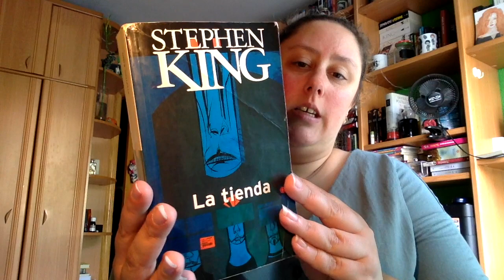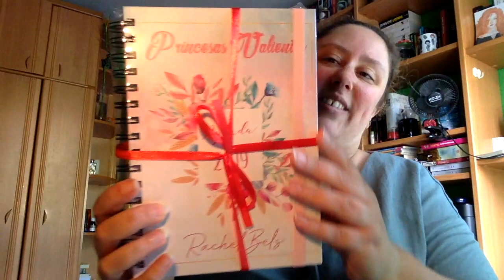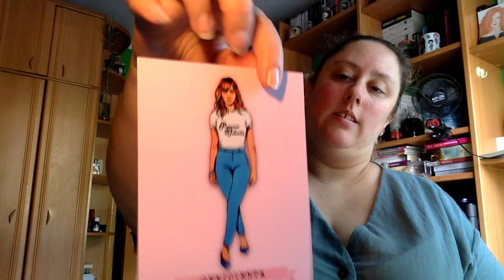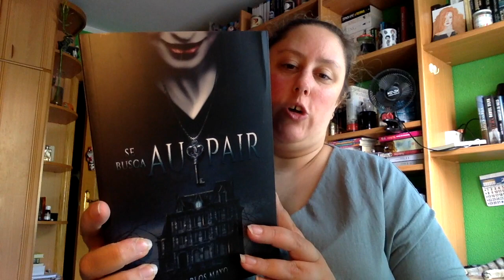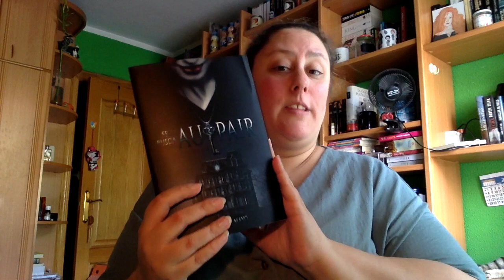Unboxing + Book Haul Tercera Parte Julio 2019